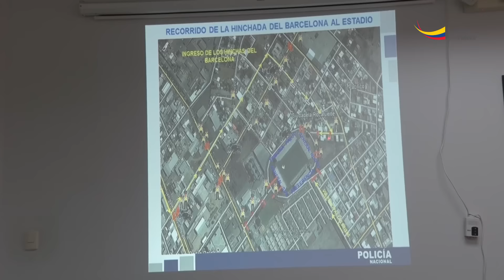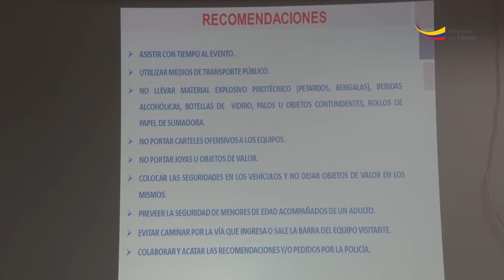850 policías brindarán seguridad en el ‘Clásico del Astillero’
Manta. La Policía Nacional en el distrito Manta, previa una reunión de coordinación con autoridades e Instituciones que conforman la mesa técnica 5, tiene listo el dispositivo de seguridad y orden público, que se implementará en el primer partido entre Emelec y Barcelona, que se desarrollará el próximo domingo 13 de septiembre, a las 17h00 en el estadio Jocay de Manta.